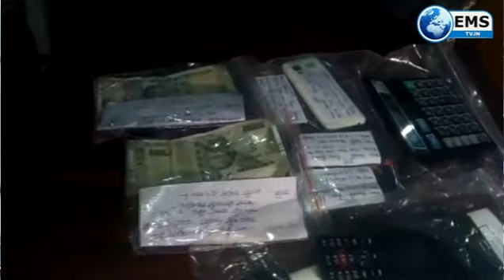chhindwara live 13/ 04/ 18